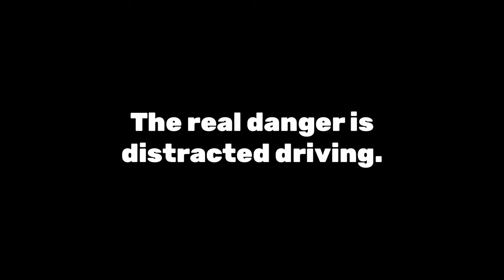The Dive – Really Scary (:30) | Distracted Driving Prevention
According to the National Highway Traffic Safety Administration (NHTSA), over the ten-year period from 2012 to 2021, over 32,000 people died in distraction-affected crashes. While drivers recognize using their phone while driving is dangerous, they're doing it anyway. The temptation for tech is visceral and ever-present, so drivers don’t always realize when they shift into distracted driving. This PSA helps highlight the problem and encourages drivers not to drive distracted.